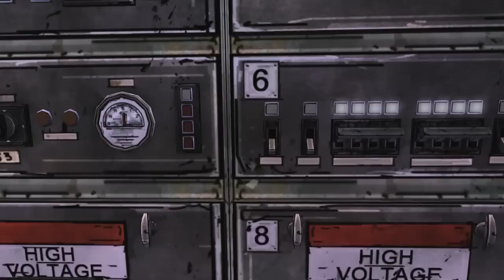Zagrajmy w The Walking Dead odc. 10 - Zablokowana droga i Chuck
Oto dziesiąty odcinek mojej serii Zagrajmy w The Walking Dead. Tym razem trafiamy na zablokowaną drogę przez pociąg i poznajemy Chucka. Przechodzę wersję na PC z zainstalowanym spolszczeniem dostępnym na stronie grajpopolsku.pl. Kolejnych odcinków spodziewajcie się codziennie.